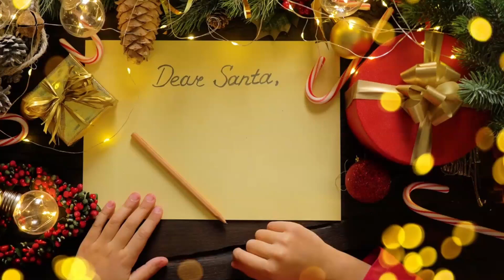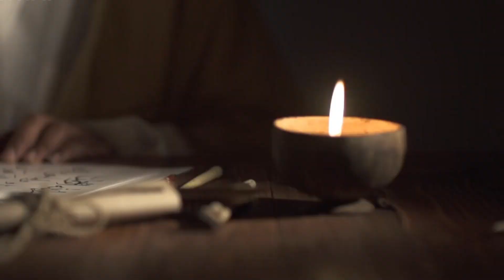The Evolution of Santa: From Saint Nicholas to Global Icon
Explore the magical evolution of Santa Claus, from the humble origins of Saint Nicholas to becoming the beloved global symbol of joy. Join us on a festive journey through history, uncovering the enchanting tales that shaped Santa into the jolly figure we all adore. Discover the heartwarming stories, traditions, and cultural influences that contributed to Santa's transformation over the centuries